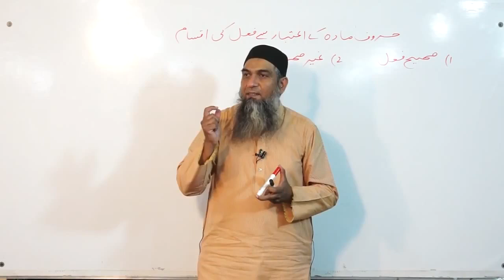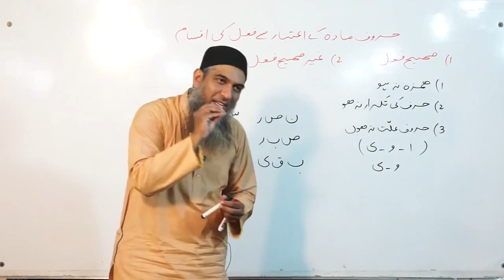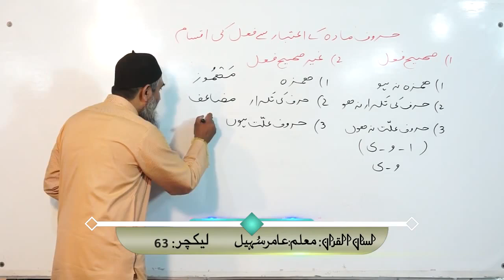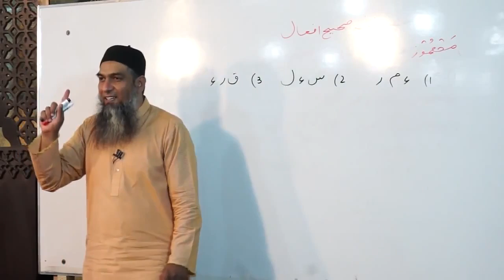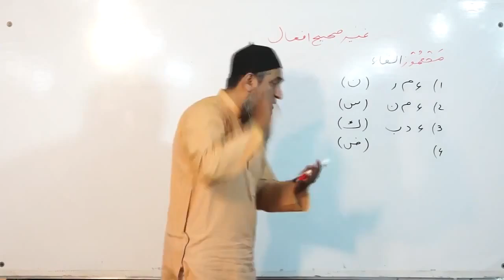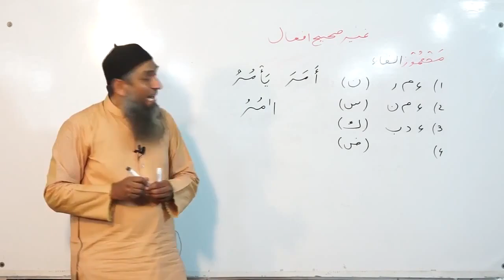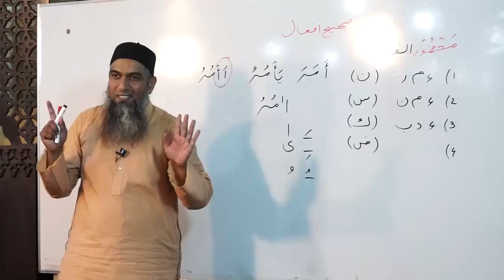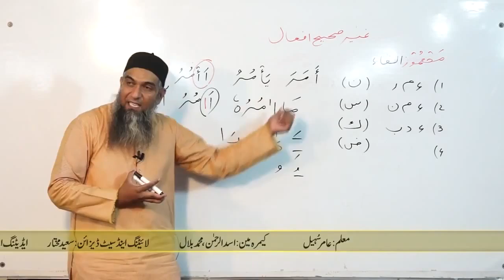Lecture 63 - Quran Arabic As Easy as Urdu By Aamir Sohail